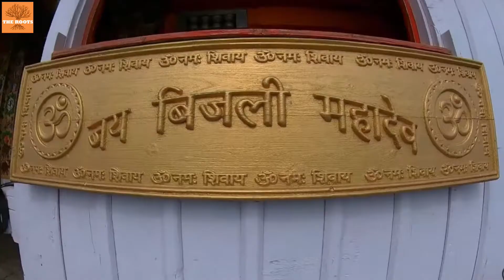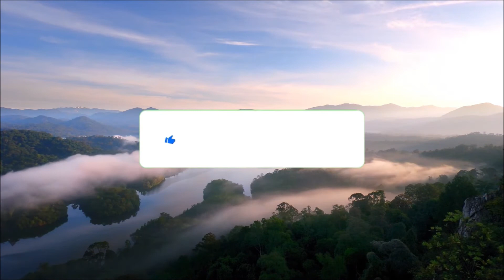kullu: The Gods's Land of Himachal Pradesh |The Roots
The Roots YouTube channel is dedicated to the documentary films, Interviews, stories & vlogs related to history, heritage, old stories,  historical myth, culture, costum, rituals, societal value and many more .
Thankyou